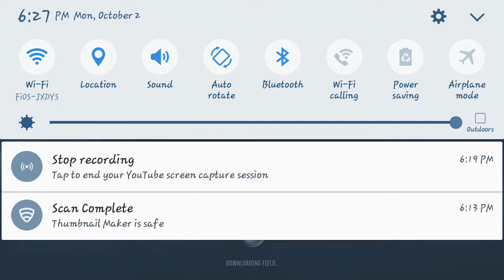My Madden NFL Mobile Stream